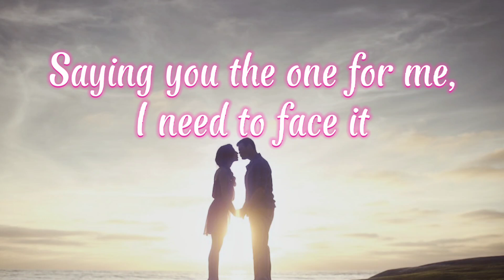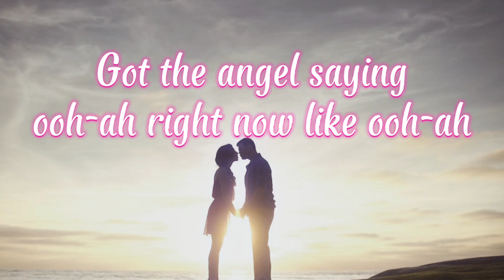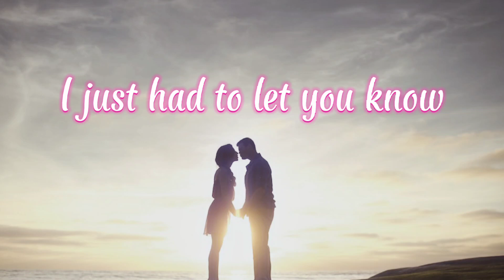Bazzi - Beautiful ft. Camila Cabello (lyrics)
Beautiful by Bazzi ft. Camila Cabello

👉👉 Lyrics:

[Bazzi]

Hey
Saying you the one for me, I need to face it
Sorry that your mom found out
Guess that we just really had the thunder
Ain't nobody else that I'd be under
No no nooooo
Hey

[Camila Cabello]

I wished the hours would go slow
How is it 6 AM?
Your touch is heaven-sent
Beautiful, beautiful sight right now
Got the angel saying ooh-ah right now like ooh-ah
And this is why we've got to touch (ah)
Sometimes words are not enough (no)
Painted in your golden kiss
Honey dripping from your lips
I thank God and my lucky stars
Darling, don't you know what you are?
Yeah, baby, you are

[Bazzi & Camila Cabello]

Beautiful, beautiful, beautiful, beautiful angel (ooh)
Love your imperfections every angle (baby, baby)
Tomorrow comes and goes before you know (yeah, baby)

The way that Gucci look on you amazing (yeah, yeah)
But nothing can compare to when you're naked (oh)
Tomorrow comes and goes before you know (yeah)
So I just had to let you know (oh-whoa yeah)